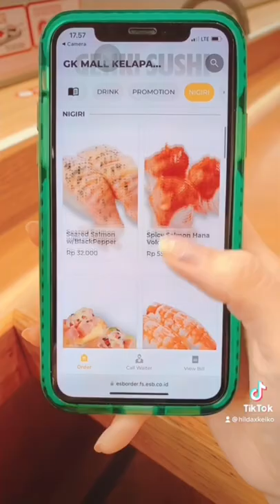SUSHI TRAIN | KAWAII AESTHETIC | HILDAXKEIKO